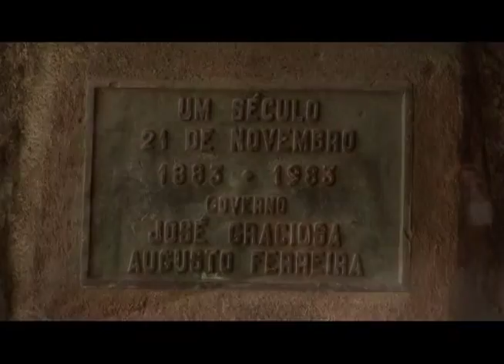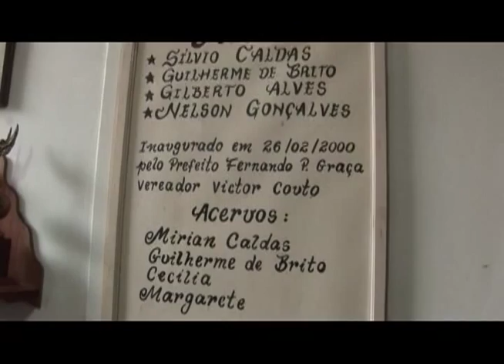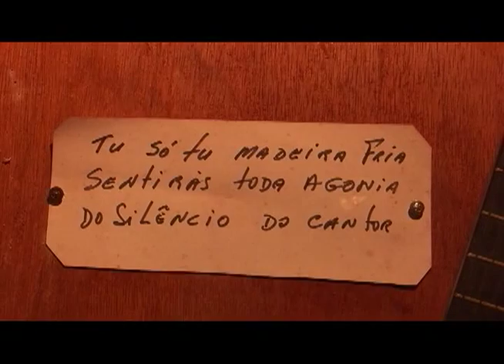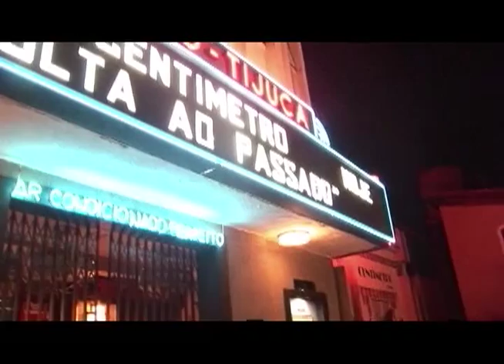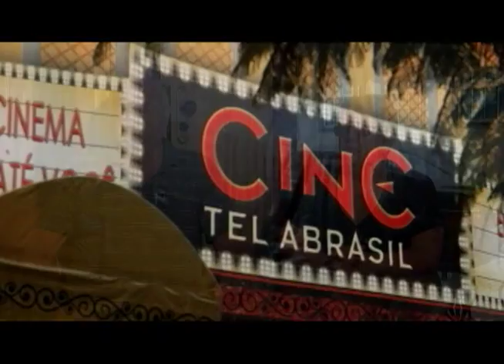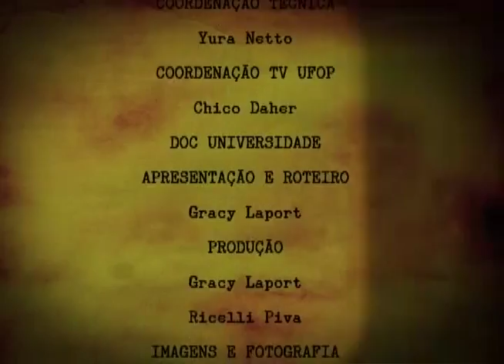DOC UNIVERSIDADE | Conservatória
TV UFOP – CANAL 31 – DOC UNIVERSIDADE – EPISÓDIO 2

 O programa Doc Universidade apresenta documentários produzidos por alunos de universidades públicas e privadas. Conhecido como a capital mundial das serestas e serenatas, o distrito de Valença (RJ) é tema do documentário “Conservatória mostra a tradição dos seresteiros”.